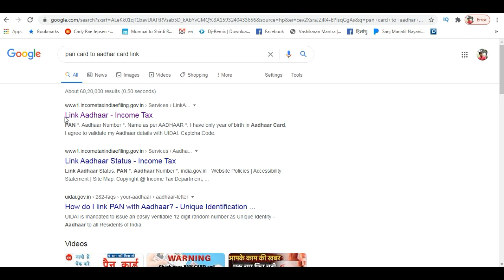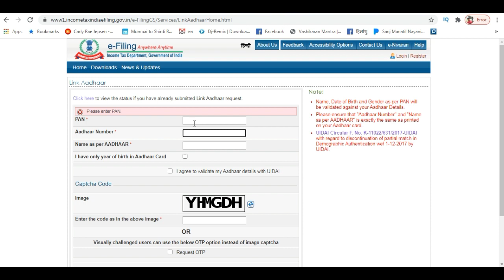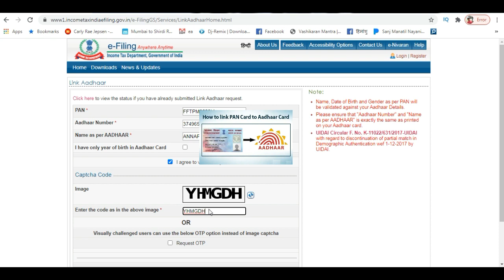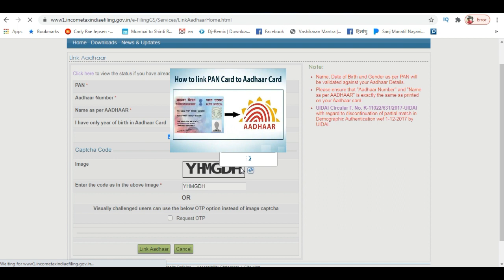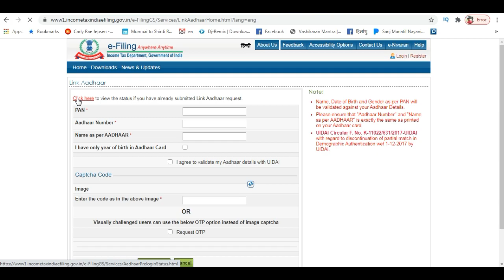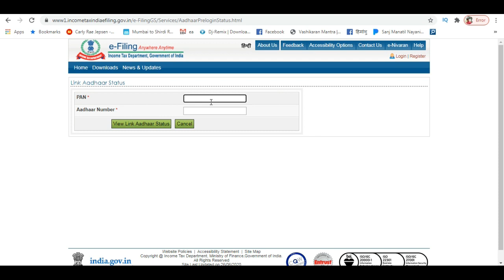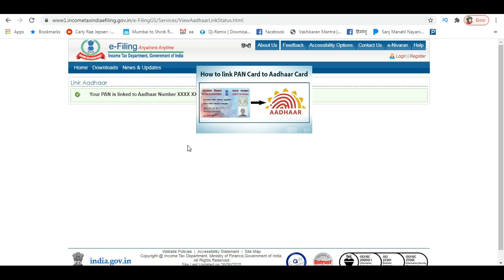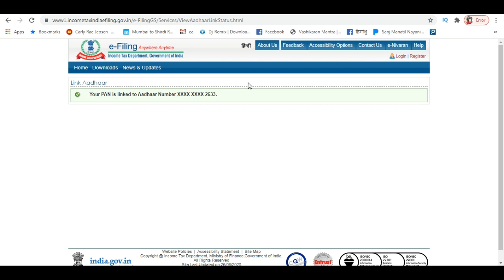How to Link Pan Card to Aadhar Card 2020 pan card ko aadhar se kaise link kare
pan card ka aadhar card se link hona zaruri hai agar aapka pan card aadhar card se link nahi hai to aapka pan card invalid ho jayega aur sath hi 10 hazar ka jurmana bhi ho sakta hai. isliye apne pan card ke sath aadhar card ko zarur link kar lijiye

is video me pan card ko aadhar card ke sath link karne ka latest process dikhaya gya hai jisse aap apne pan card ko aadhar card ke sath link kar sakte hai